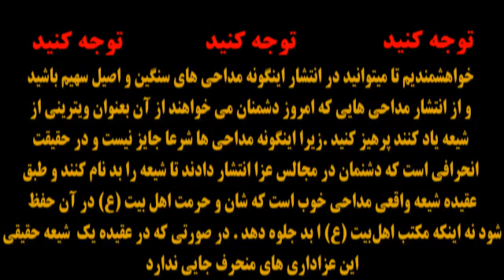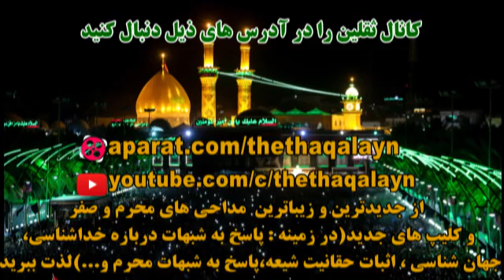مداحی‌بسیار زیبا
عزاداری‌درکربلا